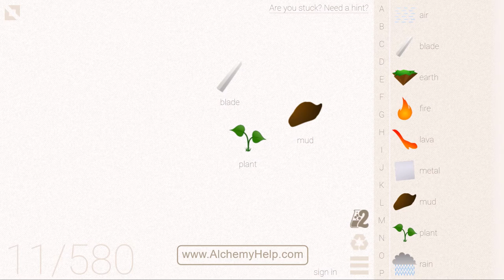How to make a Axe in Little Alchemy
Check out this step by step tutorial to learn how to make a Axe in Little Alchemy!